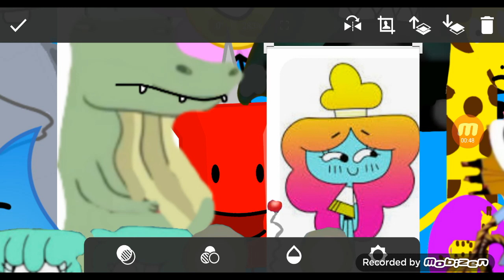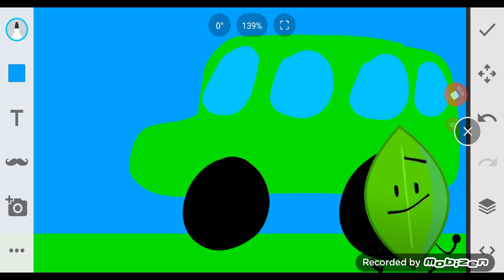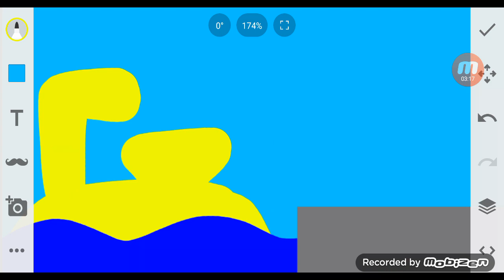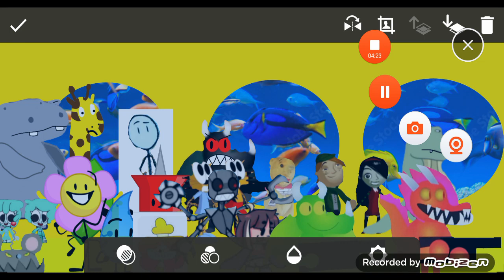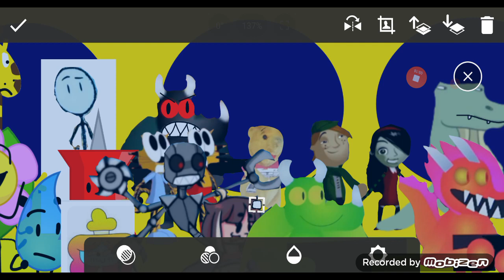it's not what it looks like S1EP19: the submarine ride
Leafy and her friends are planning to go for a Submarine ride, they got to her Van and drove to the submarine Bay.